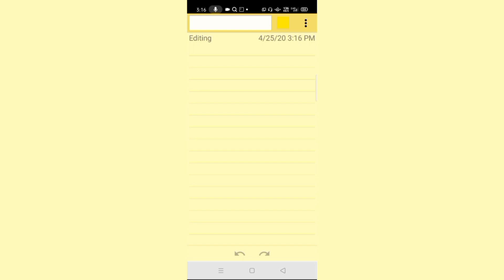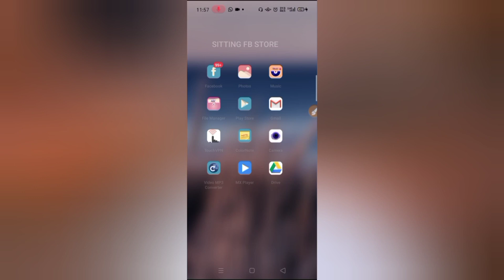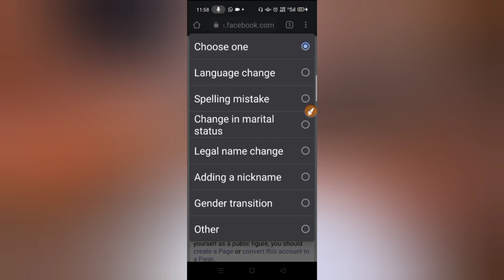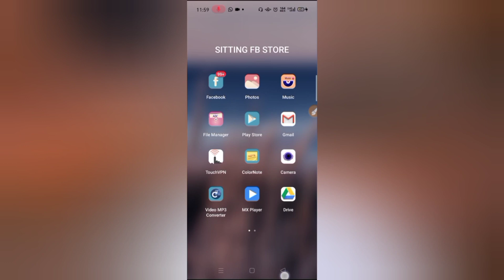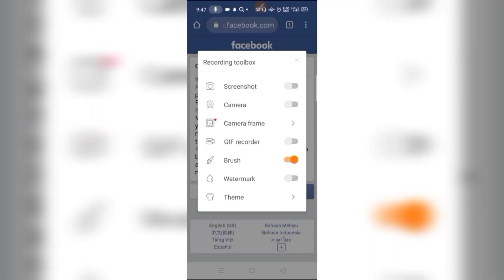Facebook Update Name Problem Solved 2020 | Syco Tech Zone | Update Name New Method 2020 Name Update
N4M3 CH4NG UR7